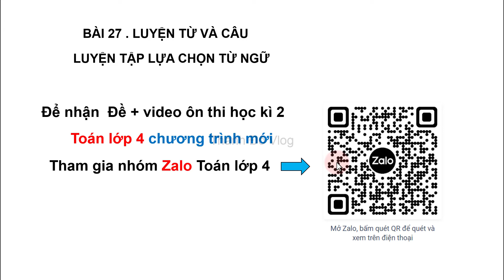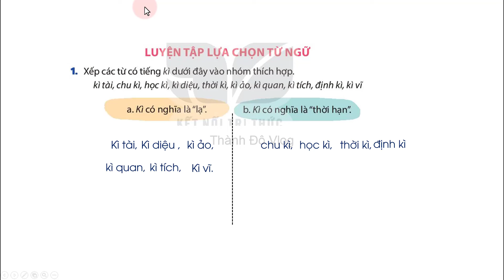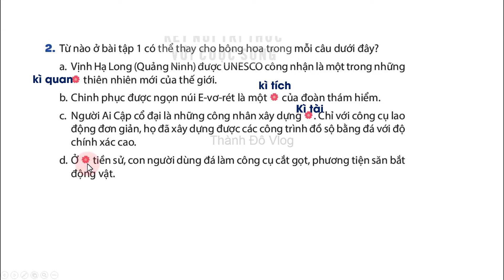Tiếng Việt lớp 4 Kết nối tri thức Bài 27 Luyện từ và câu, Luyện tập lựa chọn từ ngữ trang 121